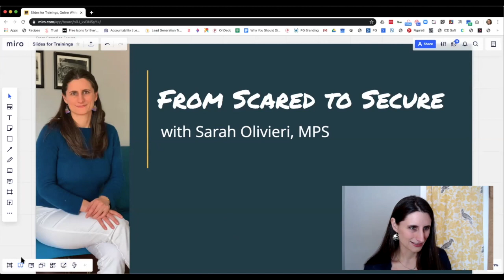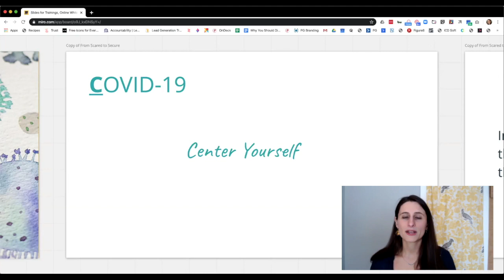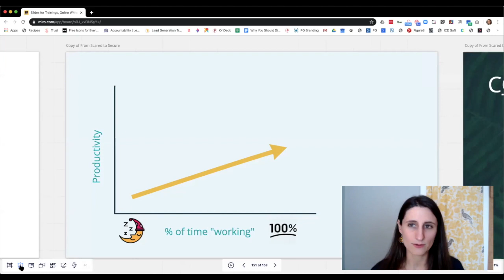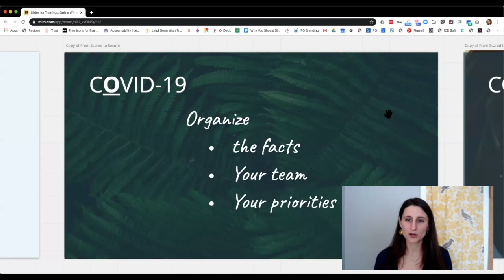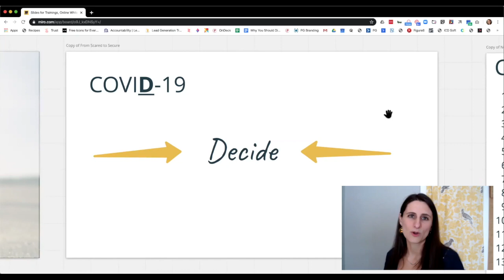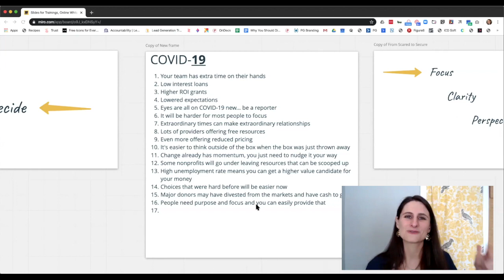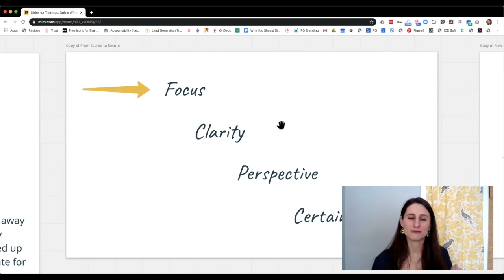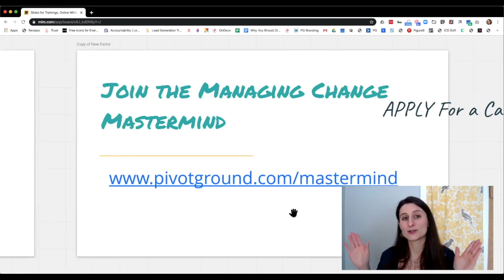Reclaim Your Positive Energy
Is fear and uncertainty making it hard for you to take action?

In this micro-training I'm going to give you tips for reclaiming your positive energy, getting re-focused, and bringing your team together. You're also going to get some of my key insights on the opportunities that are probably right under your nose, just waiting to be scooped up!

Follow PivotGround on other platforms!